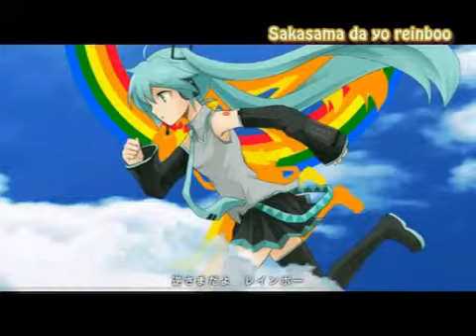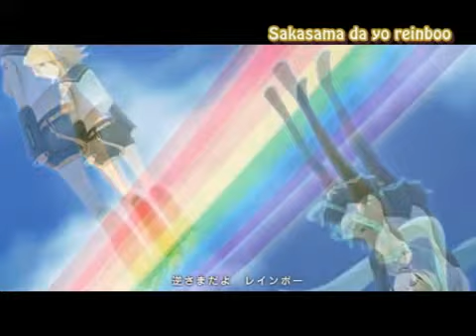Miku Hatsune&Kagamine Rin - Reverse Rainbow + Romaji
Miku Hatsune&Kagamine Rin - Reverse Rainbow